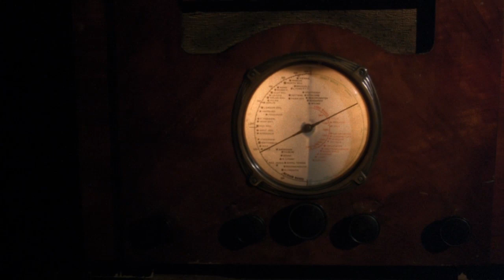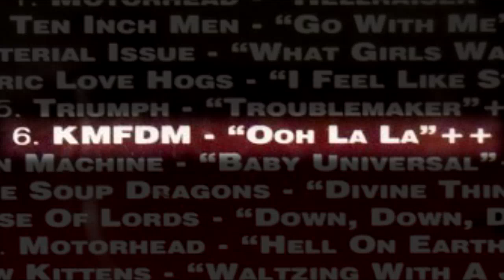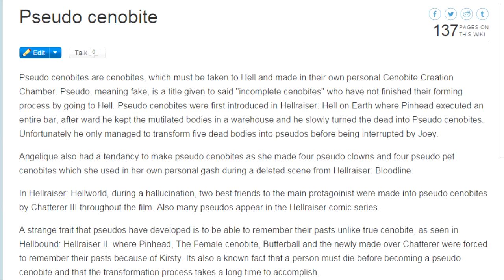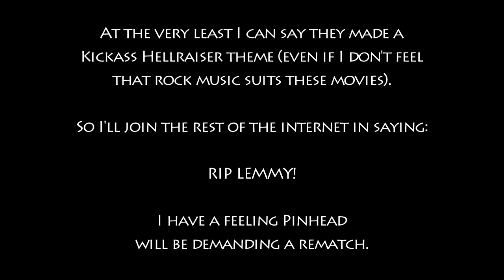The Film Den: Hell on Earth, Part 2 (Video Review/Retrospective)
The Film Den's coverage of Hellraiser III: Hell on Earth continues. In the second and final part, Dena discusses the Cenobites and what all went wrong with this movie.